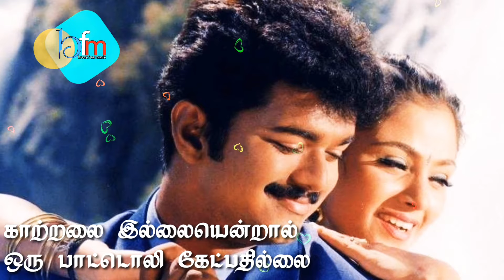Innisai Paadivarum 8D | Thullatha Manamum Thullum Innisai Paadivarum Song | 8D Tamil Songs | bfm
Innisai Paadivarum 8D | Thullatha Manamum Thullum Innisai Paadivarum song | with lyrics | bfm.

Must use headphones for best Experience.